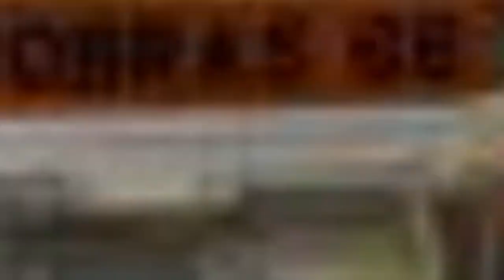Petrobras tem queda em produção de petróleo no 2º trimestre; vendas de combustíveis crescem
Produção do pré-sal alcançou 1,96 milhão de barris de óleo equivalente (boed) — 70% do total da companhia, um percentual recorde.

Acessado em: 22 de julho de 2021 às 21:23